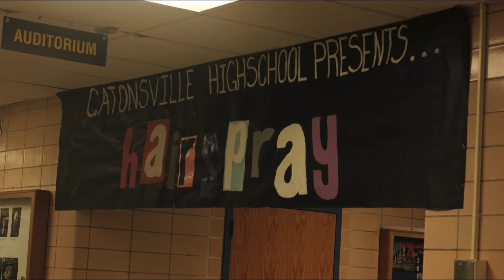Catonsville High School Hairspray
This was slapped together quickly from Paul Ocone's photos. Sorry to all those wonderful participants who weren't included. Great show, by the way. More slide shows on the CHS Friends of the Arts web